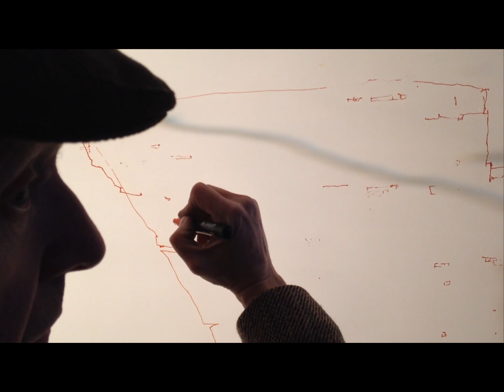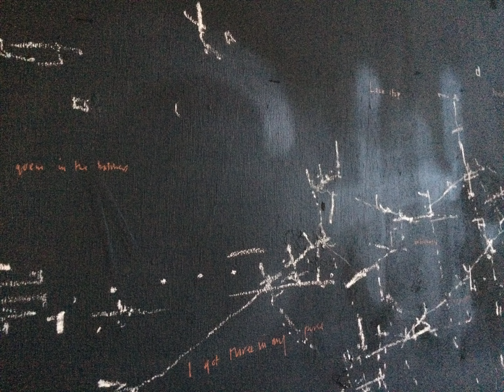can you not talk about my ex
Artist Andrew Vass working on an outdoor piece November 2014